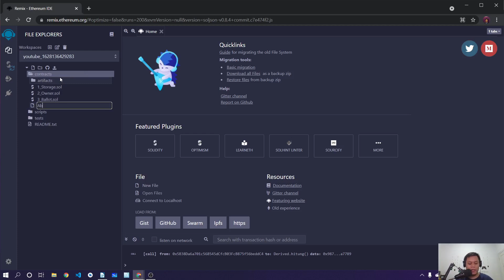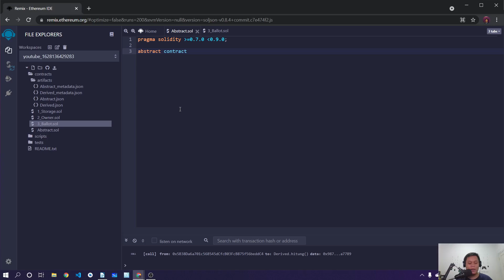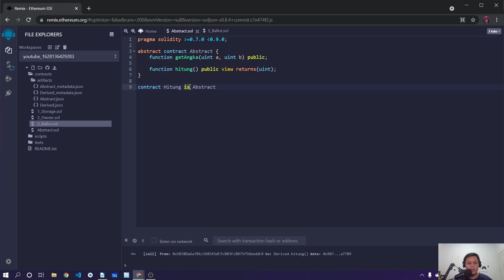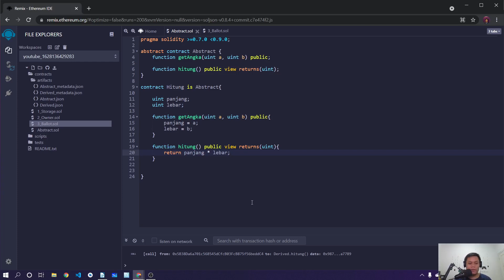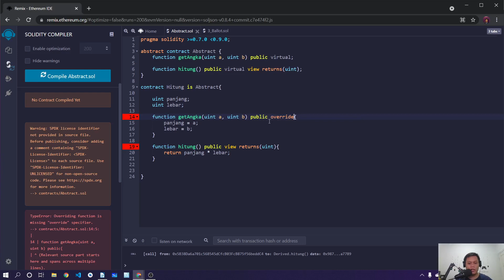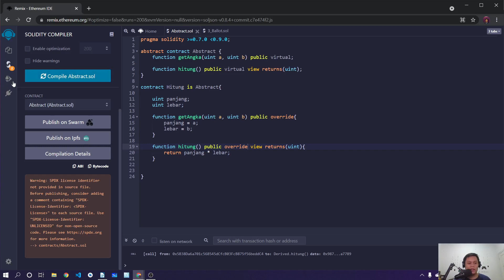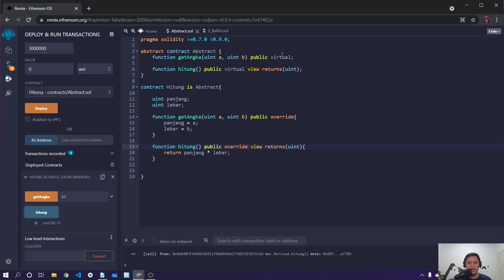Belajar Blockchain 30 - Solidity Abstract